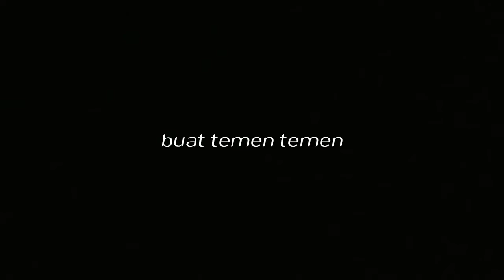memperbaiki BLOWER KONSLET OVER PEMAKAIAN